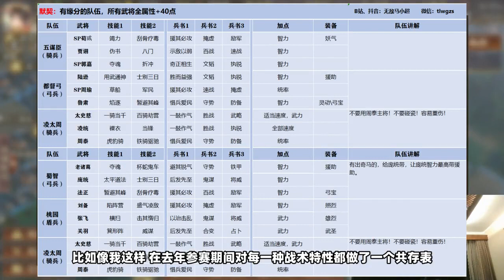【測試服】龍爭虎鬥日常玩法，跨区匹配，实时竞技！【三國志戰略版】